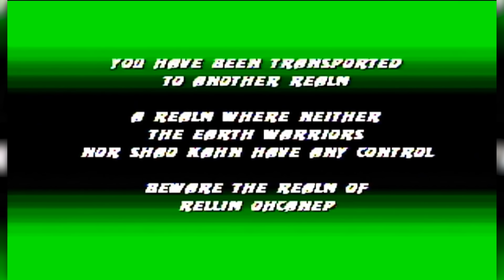MORTAL KOMBAT: Найкращі секрети та великодки Смертельної Битви!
❤️‍🔥 Підтримати канал:
💳 Приват24 — 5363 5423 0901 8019

👉 Сьогодні ми поринемо у жорстокий світ Смертельної Битви і подивимось на найцікавіші секрети та великодки з серії ігор Mortal Kombat!

Розділи:
00:00 Вступ
00:34 Привітання
01:31 Рептилія у MK1
02:40 Toasty!
04:58 Меню аудиту та секретні персонажі
06:48 Подяка меценатам!
07:30 Noob Saibot
08:21 Johnny Cage та Жан-Клод Ван Дамм
09:10 Персонаж М'ясо у MK4
10:04 Секретне Fergality у MK2
10:57 Скрімер у MK 2011
11:35 Секретні міні-ігри у MK2 та MK3
11:57 Зображення Pac-Man
12:44 Трошки про MK11
13:38 Розіграш PlayStation 5!

🎵 Музика: Mega Corp - Last Level Last Life